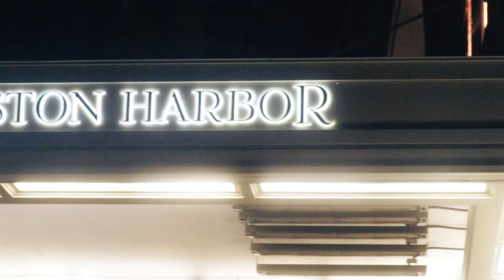Hush Harding - Summer Drip (Promo Video)